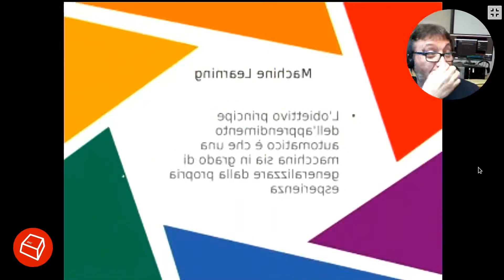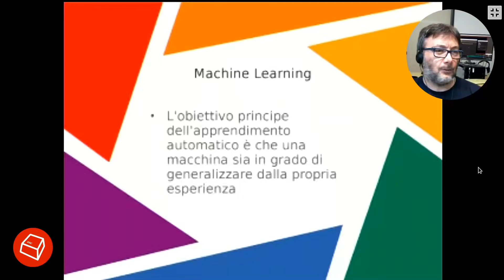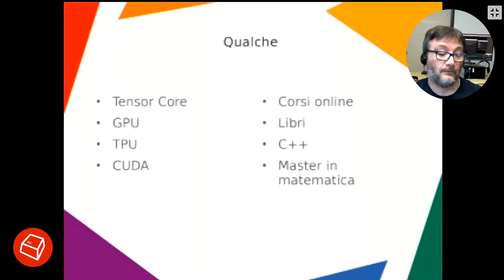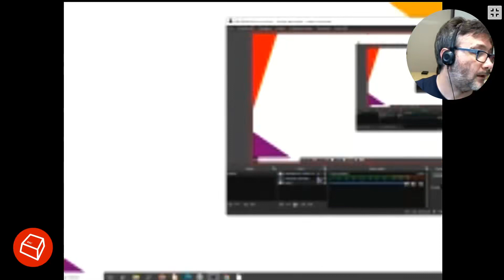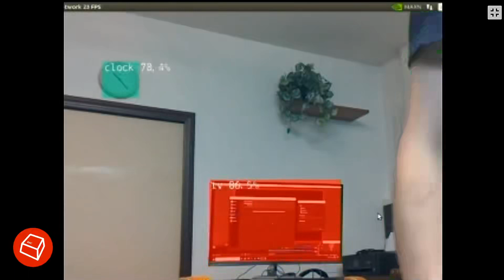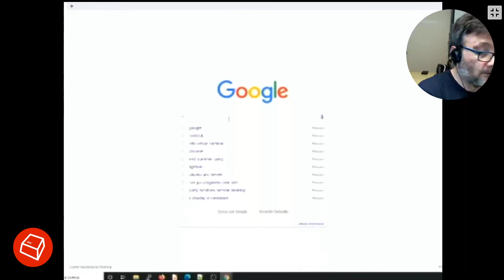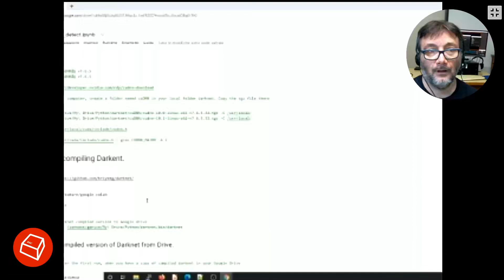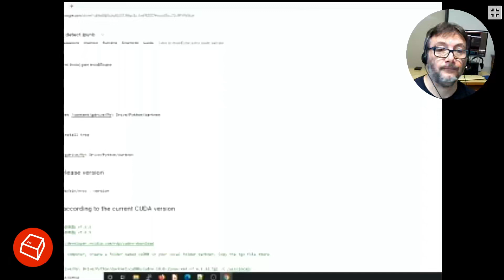Hardware e Software per Machine Learning Davide Caminati